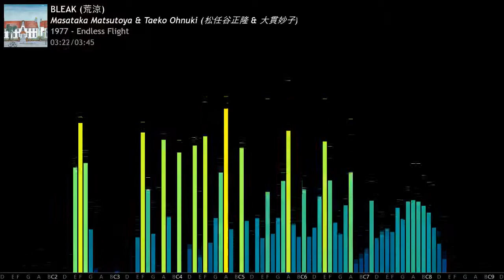Masataka Matsutoya & Taeko Ohnuki (松任谷正隆 & 大貫妙子) - Bleak (荒涼)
Artist: Masataka Matsutoya & Taeko Ohnuki (松任谷正隆 & 大貫妙子)
Title: Bleak (荒涼)
Album: Endless Flight
Year: 1977